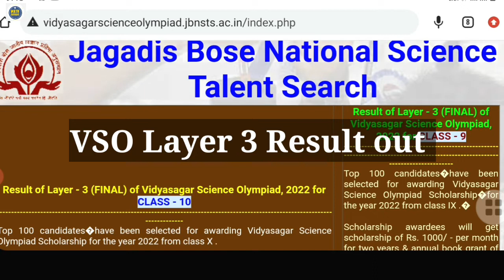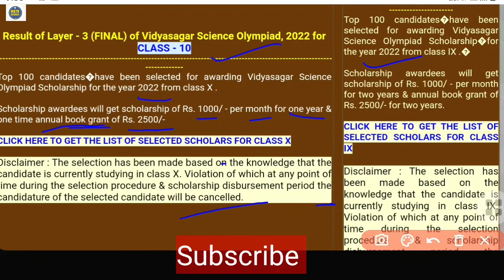VSO Layer 3 (Final) Result out / Vidyasagar Science Olympiad Layer 3 Result Published